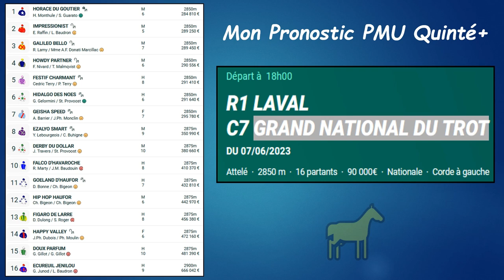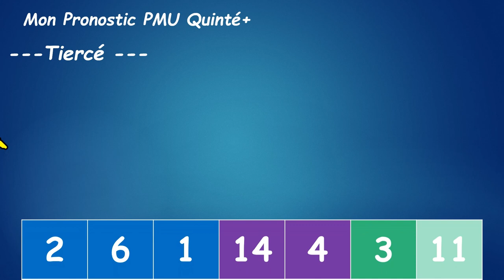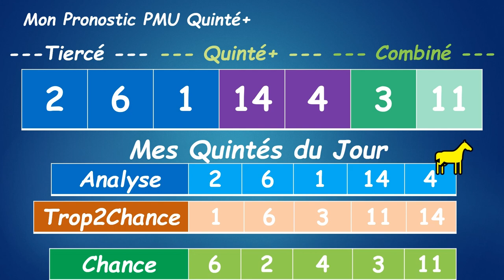Mon Pronostic Complet Quinté+ du Mercredi 7 Juin 2023 - GRAND NATIONAL DU TROT